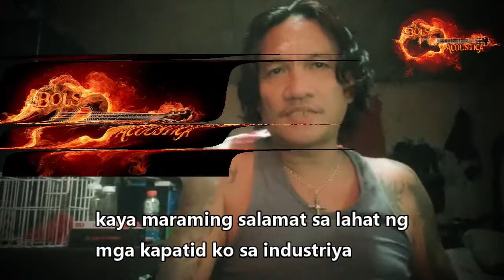The Scorpion Singer! na Stroke! mga Musikero ng Bacolod nagtulungan upang maisagawa ang Tribute!